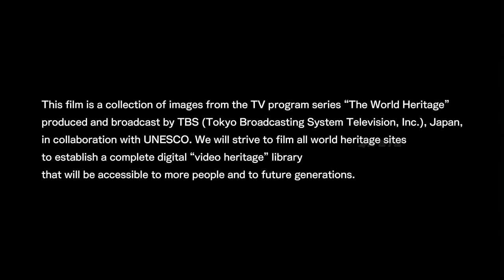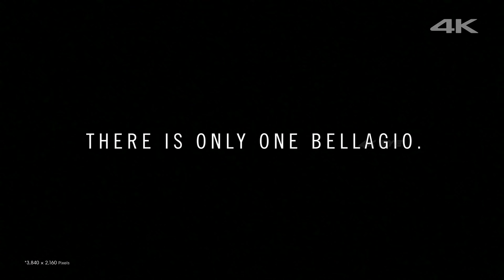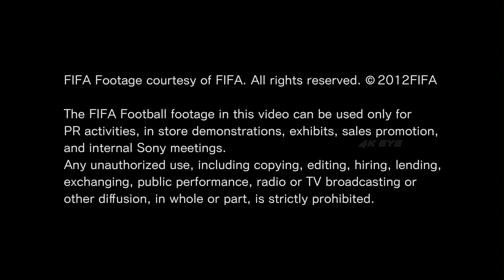Sony 4K Demo nature relaxation for baby for 4k oled tv